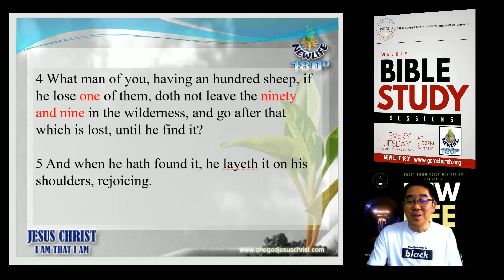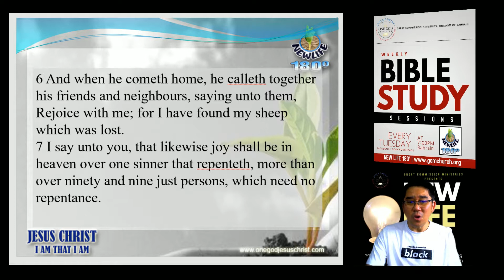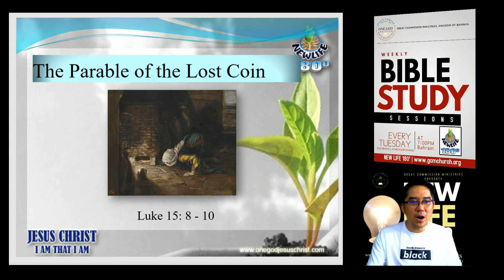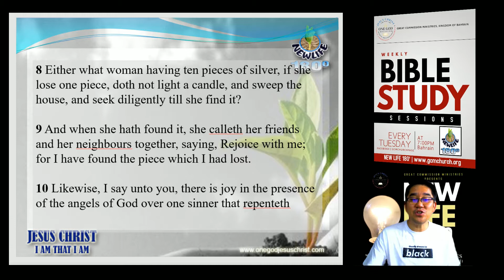New Life 180 (Lesson 3)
The Parable of the Lost Sheep and the Lost Coin